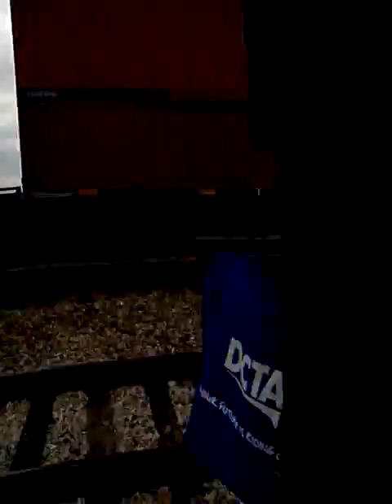An Amtrak Texas Eagle departing in front of a UP freight train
A superliner from San Antonio on its way to California.